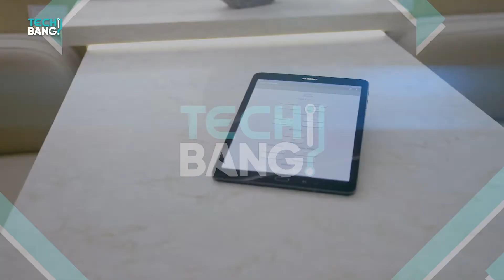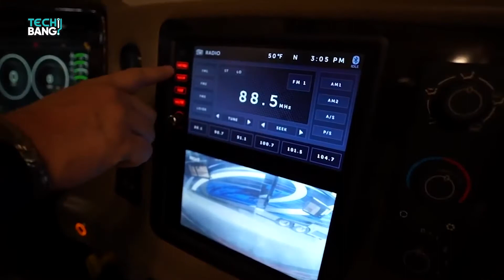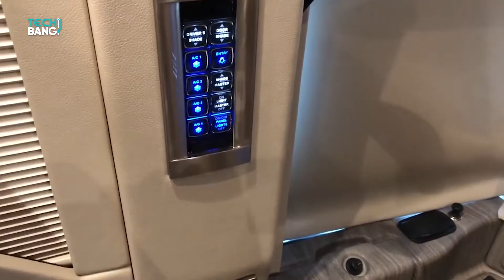10 Most Expensive RV’s In The World | Lavish Motorhomes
Join us in this walk-through of the 10 most expensive RVs in the world and be amazed by these lavish motorhomes that surpass the million dollar price tag.

10 Most Luxurious Motorhomes In The World